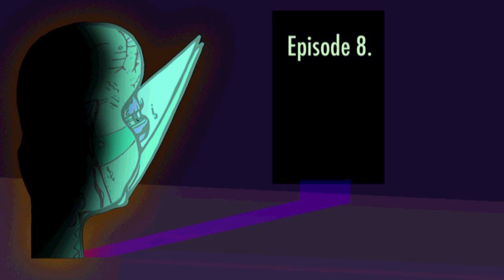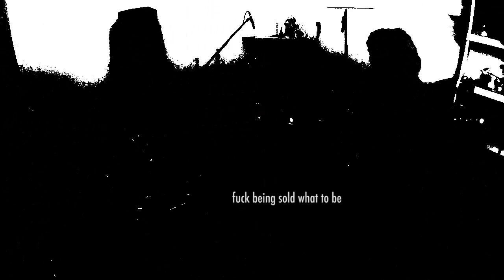Strangebird Jam of the Week Episode 8- "Closet in the Monster"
This a Jam from a few weeks ago. We loved it so much, we wanted to add it. So here's a Flash Back Friday Episode!!!
This weeks song is entitled "Closet in the Monster".
These jams are exactly that: JAMS.
Meaning, we are completely on the spot making it up. Guitars, Drums, and Vocals each are brand-new-at-the-moment-never-before-been-written-ever!!!
We will post one each week so please come back and see what we come up with next week.